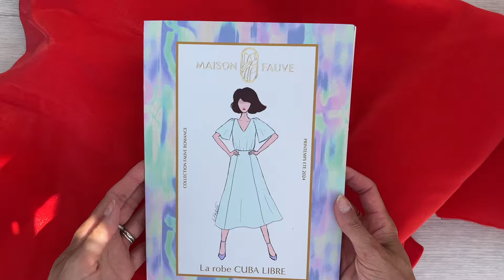Tissu couture lamé Rouge Passion : aspect, brillance et qualité ❤️‍🔥✨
Découvrez les secrets du tissu couture lyocell lamé Rouge Passion par Maison Fauve !

SOMMAIRE
0:06 Le lamé en lumière naturelle
0:34 Le lamé au soleil
0:48 Mercerie et boutons
1:28 Les patrons recommandés
1:55 Indication de repassage